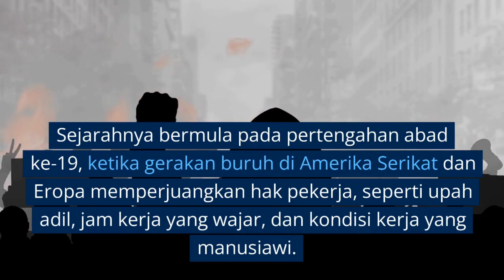SEJARAH HARI BURUH YANG DIPERINGATI SETIAP TANGGAL 1 MEI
😀Sebab channel ini masih kecil sebelum sampai di titik 2 JUTA SUBSCRIBERS?!!😎

Facebook FP:
Bayu Djailani

SUPPORT ME:
Buat kerabat yang ingin mengapresiasi hasil kerja Mimin secara sukarela, Mimin sertakan link Paypal yaa.